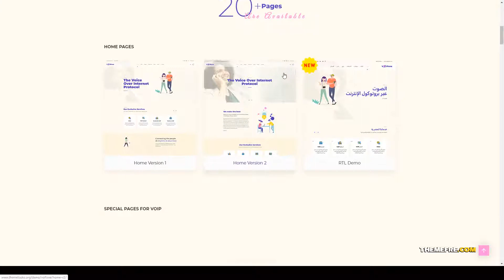Voifone Multipurpose VOIP WordPress Theme VoIP website best voip wordpress Mizuki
Compatible With WooCommerce 3.8.x, WooCommerce 3.7.x, WooCommerce 3.6.x, WooCommerce 3.5.x, WPBakery Page Builder 5.7.x, WPBakery Page Builder 5.6.x

 Columns 4+

 Layout Responsive